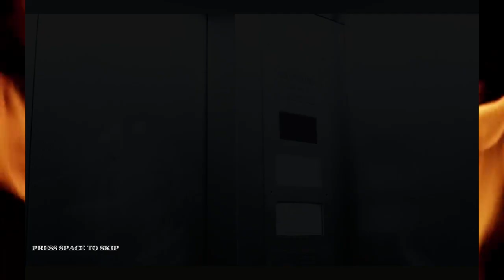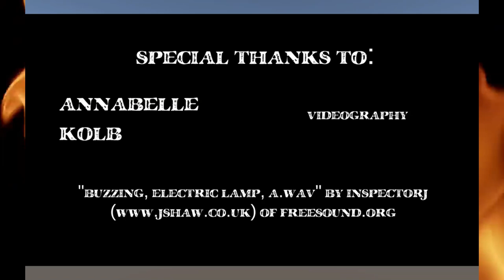Taking the Elevator to Hell: [Hellevator full playthrough/game]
Come along with me and try not get sucked into hell as I play through Hellevator! Three floors, three demons, what can go wrong?

If you find this video to be entertaining in anyway, please be sure to subscribe with the link at the top of the description; and share this video with anyone you'd think would enjoy it. I have a small goal to reach 400/450 subs by the end of the year. I can't do it alone. So doing the stereotypical Youtube stuff would be greatly appreciated!